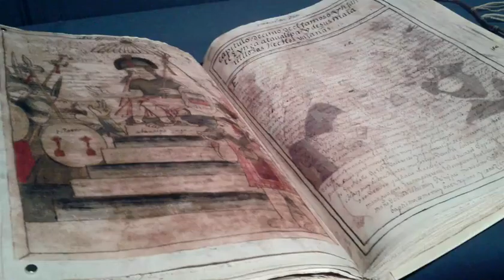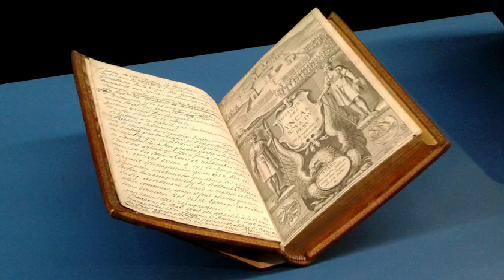expo l'Inca et le conquistador, musée du Quai Branly - Paris septembre 2015